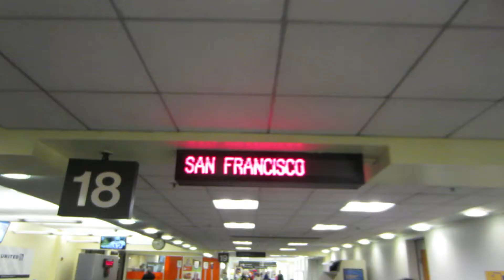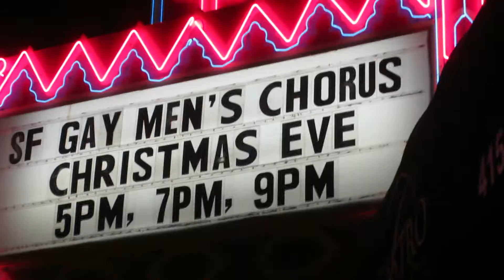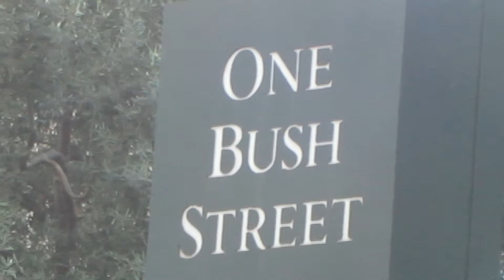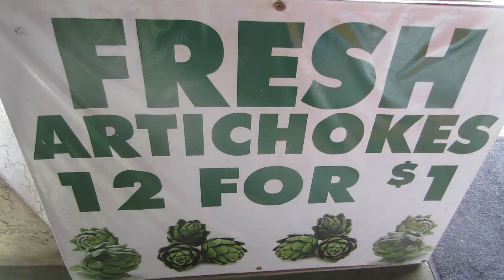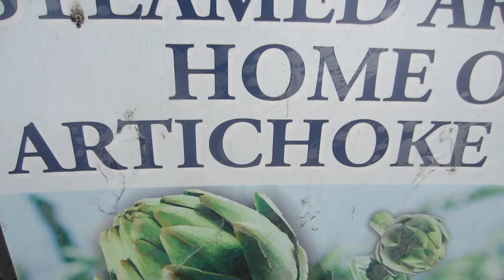Christmas in California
Happy holidays and have a great New Years!